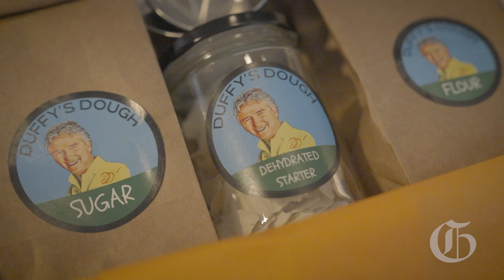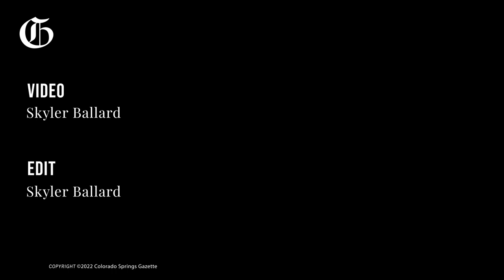BUSINESS | Actors Patrick Duffy and Linda Purl launch bread business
Actor Patrick Duffy and his partner, actress Linda Purl, launched Duffy's Dough last week, a new business that sells sourdough starter kits, an idea that began in Purl's Colorado Springs home. The kits include a little bit of Duffy's family history; the dehydrated sourdough has been in his family since 1952 when his mother was gifted the starter when the family lived in Alaska.